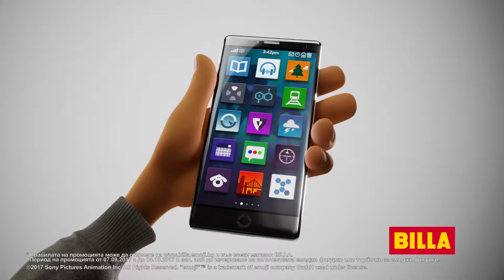TVC | Emoji Pen Figurines | Billa | Bulgaria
Discover the Emoji Pen Figurines campaign in Billa stores in Bulgaria. Video Credits: BILLA, Bulgaria.